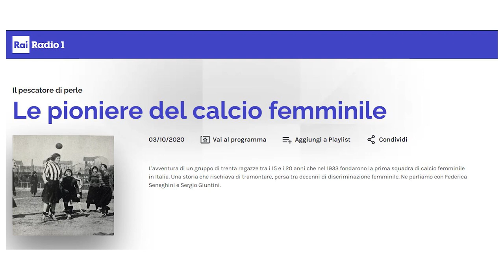L'Uisp a Radio1Rai : la trasmissione "Il pescatore di perle" parla della storia del calcio femminile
Sabato 3 ottobre, la trasmissione "Il pescatore di perle" condotta da Carlo Albertazzi, ha dedicato la puntata  alla storia del calcio femminile e al libro "le Giovinette". Sergio Giuntini ospite, ha parlato del ruolo dell'Uisp nella diffusione di questa attività negli anni '50.